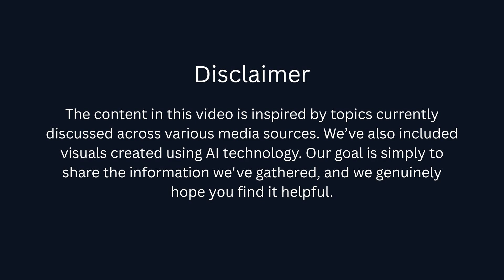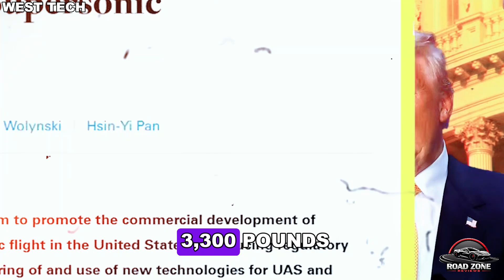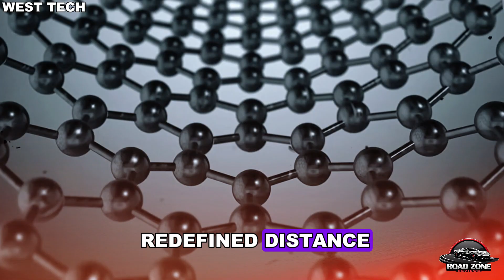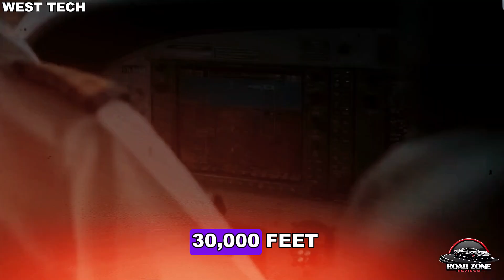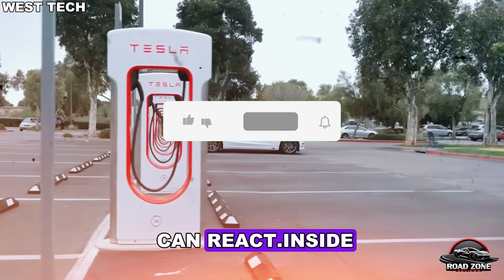End of China? Elon Musk Unveils Tesla Electric Plane for the Masses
Elon Musk unveils the Tesla electric plane for the masses! Could this be the end of China? Watch now for the latest Tesla news from Elon Musk himself.

✅ YouTube Description:
🚀 Tesla has done it again. In this video, we explore Tesla’s new electric plane powered by a revolutionary solid-state battery, capable of flying up to 720 miles per charge. This breakthrough is reshaping electric aviation and pushing the boundaries of sustainable flight.

🌍 Tesla’s new plane with solid-state battery isn’t just a prototype—it’s a game-changer. With a 720-mile flight range, this Tesla electric aircraft could make regional and long-distance electric air travel a reality. We’ll break down the battery tech, compare it to traditional lithium-ion systems, and explore why this could mark the end of combustion aviation. Electric planes, solid-state batteries, and clean energy take center stage.

⚡ Whether you're an aviation enthusiast or a Tesla fan, this deep dive into Tesla’s solid-state battery plane will show you what the future of flight looks like. We highlight how Tesla’s new plane flies 720 miles per charge, why this innovation matters, and what it means for the future of global travel. Don’t miss the full breakdown of Tesla electric plane technology, battery science, and real-world performance.